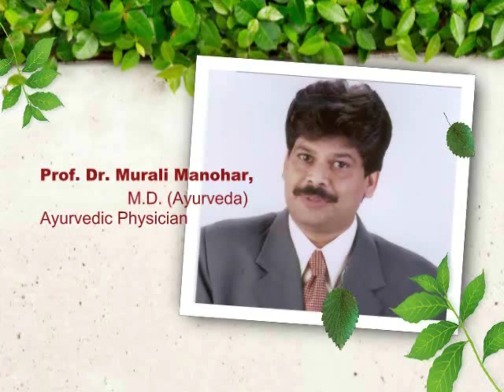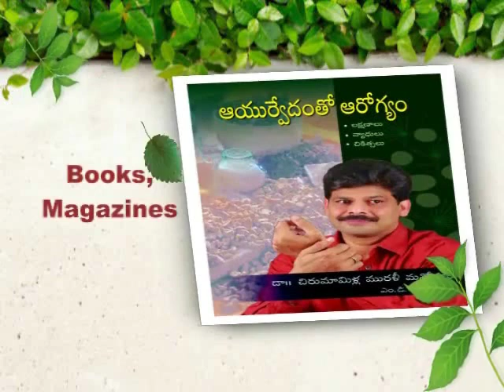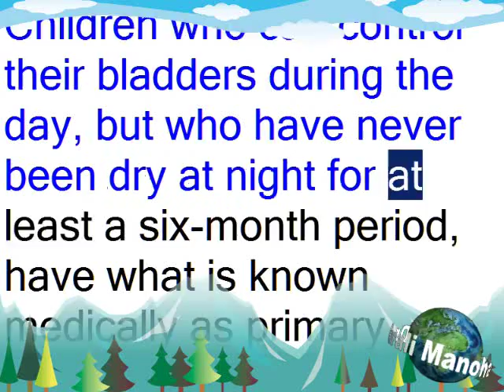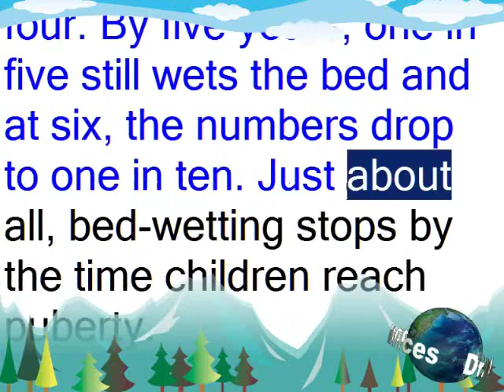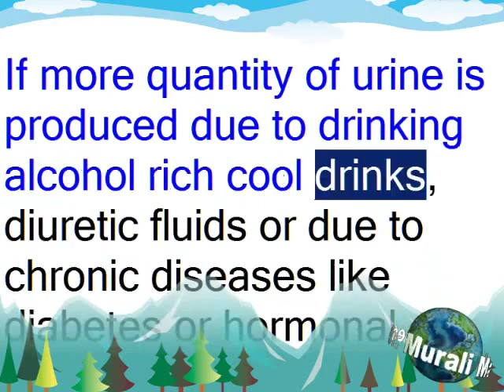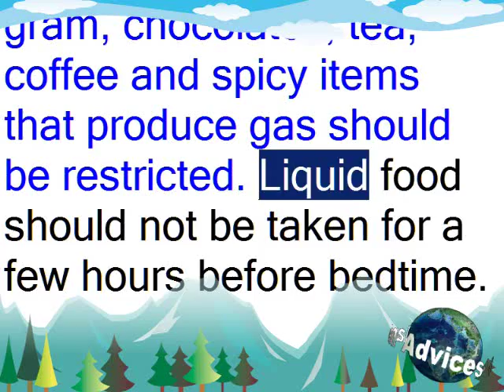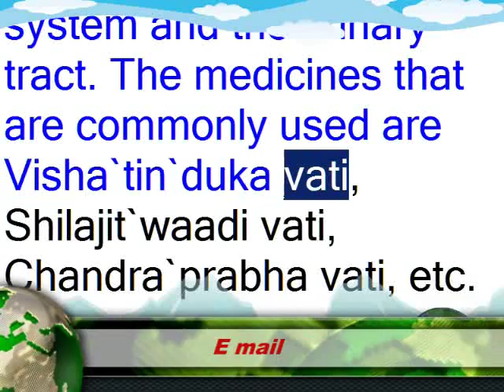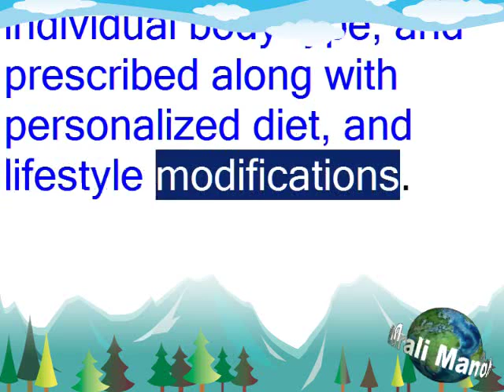Bed Wetting | Ayurvedic Remedies \ Prof. Dr. Murali Manohar Chirumamilla, M.D. (Ayurveda)